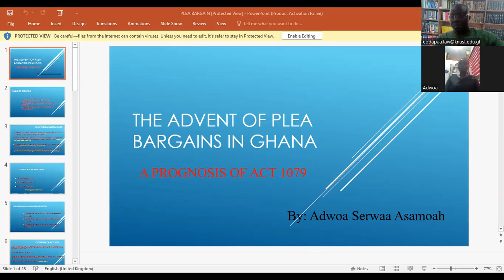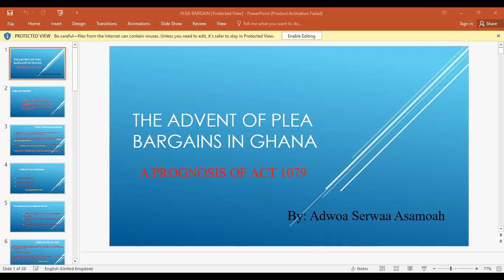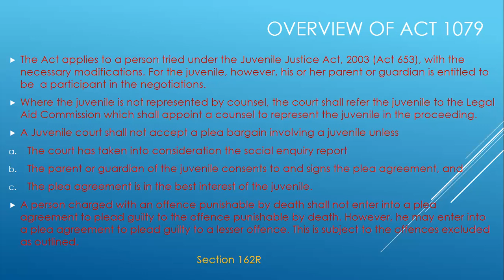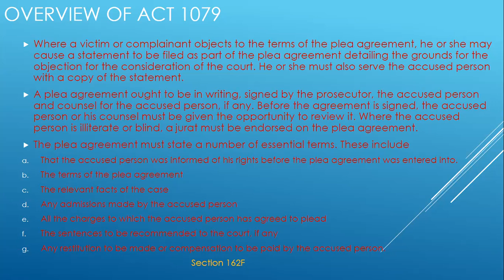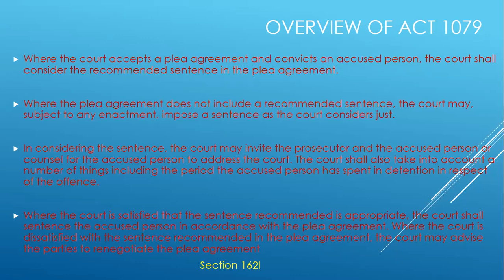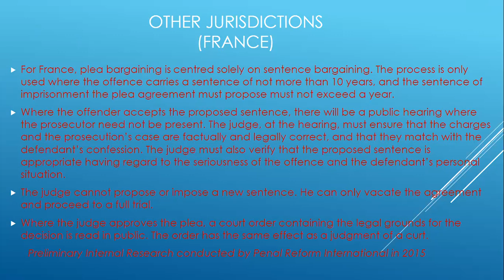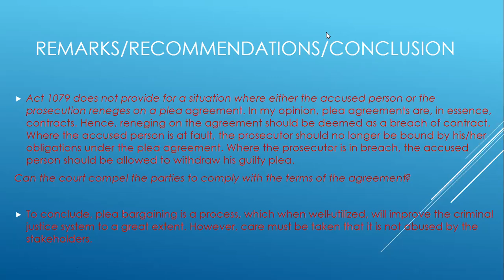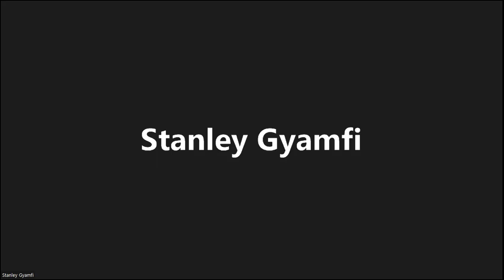OWUSU-DAPAA LAW & ASSOCIATES CONTINUOUS PROFESSIONAL LEGAL EDUCATION - No. 2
THE ADVENT OF PLEA BARGAINS IN GHANAA PROGNOSIS OF ACT 1079           By: Adwoa Serwaa Asamoah, Legal Intern, Owusu-Dapaa Law & Associates , Kumasi
A brief introduction to the concept of Plea Bargain
An overview of Act 1079
Comparative analysis of the practice of plea bargains in other jurisdictions
A Prediction of the future; Pros and Cons of Plea Bargain
Concluding Remarks